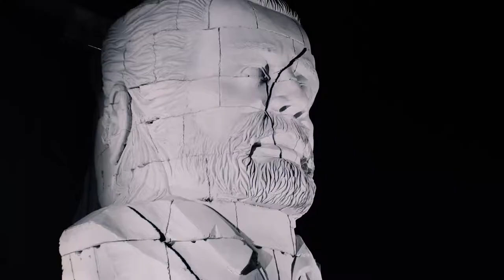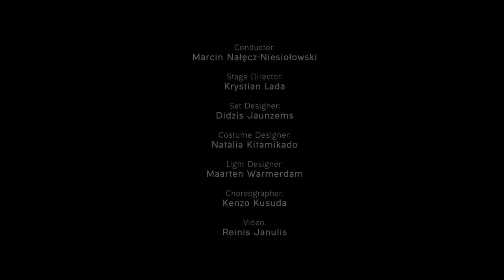Nabucco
Stage for Nabucco open-air opera is designed as an urban landscape with levels, platforms and stairs – a spatial continuation of Wroclaw Opera façade that has been transformed into symbolic temple of culture of Hebrews. Colorful image of stage gradually fades into grayness once Nabucco takes over the building and culminates in 2nd part of opera when Abigaile becomes political leader– the whole building is covered with grey curtain.
Giant two-face sculpture of 10m height is made by facial expression of Nabucco / Abigaile soloists - Krum Galabov / Anna Lichorowicz. Sculpture responds to ongoing events on the stage: rotates, cries, shines light through cracks and collapses at the end of the performance.
To bring 2100 people audience closer to the large open-air stage as well as to navigate between large chorus scenes and intimate scenes featuring soloists, a video projection screen with live cameras was integrated in stage. For the second part of opera grey façade covering curtain is used for video projections. Pre-recorded videos are illustrating untold stories of libretto.

Conductor: Marcin Nałęcz-Niesiołowski
Stage Director: Krystian Lada
Scenography: Didzis Jaunzems
Costume Designer: Natalia Kitamikado
Light Designer: Maarten Warmerdam
Choreographer: Kenzo Kusuda
Video: Reinis Janulis